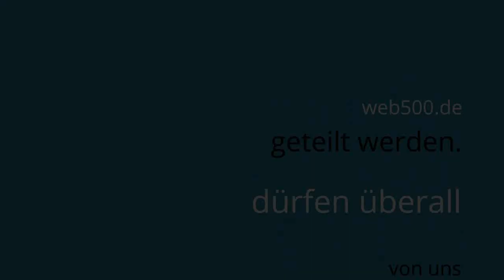Der Osterhase kommt zu Ostern mit vielen bunten Eiern Osterfest Ostertage Frohe Ostern